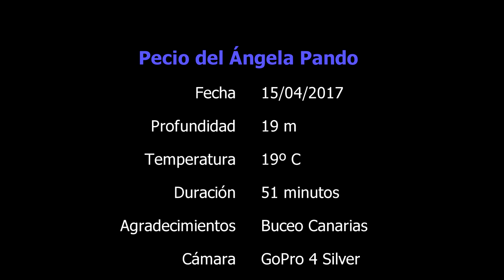Pecio del Ángela Pando (15/04/2017)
Inmersión espectacular en este pecio que no había visitado todavía.